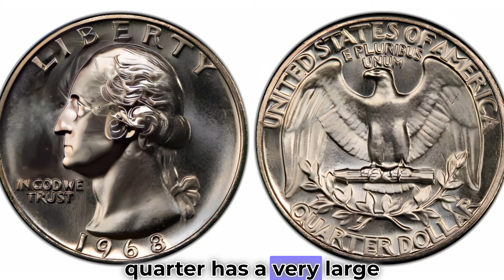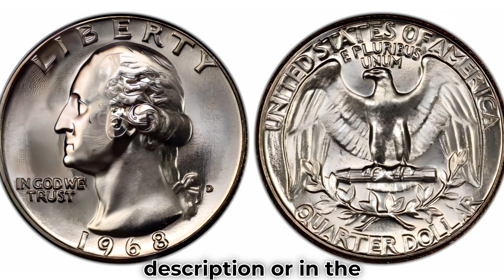Rare Quarters Are Worth Money